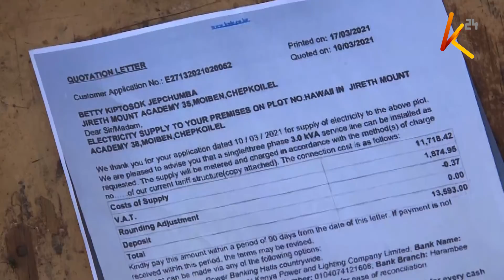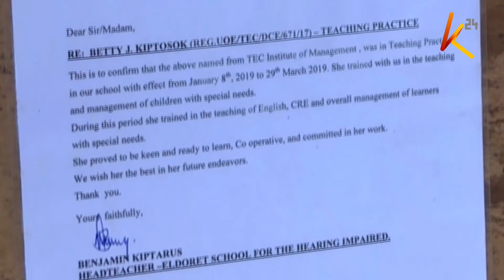Going against all odds | Deaf woman becomes an inspiration for many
People born with physical challenges in the society are sometimes perceived as a burden and this is evident with the numbers you are likely to meet on the streets asking for help. However not every physically challenged person buys into dependency. Betty Chepkoech, a resident of Uasin Gishu was born deaf but her determination to face life with courage has become a great inspiration to her community and family.